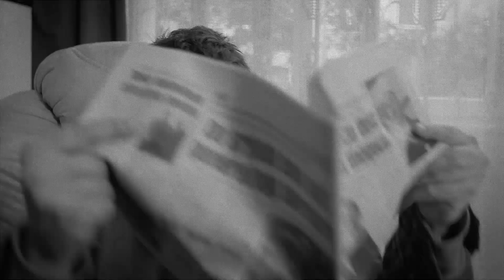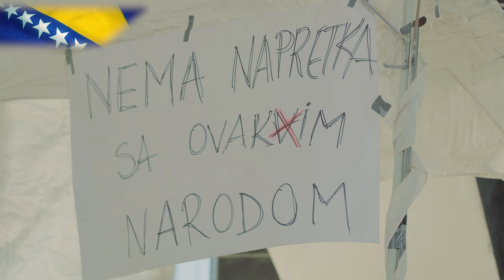Nadreality show II - 5. epizoda - Guzonjin sin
Konačno na YouTube - Nadreality Show II

U ovoj epizodi:

- Dogorilo je do nokata - ne može se više sa ovakvim narodom! Izbio je štrajk političara.
- Đikanijada, tradicionalni sportski događaj godine, pokazuje svu raskoš lokalnih talenata.
- Lajfstajl magazin Naprdihana ugostio je Jasmina Dinu Guzu, čuvenog guzonjinog sina.
- O.Š. za narodnjake "Sinan Sakić", čas matematike s praktičnim radom - podjela honorara nakon tezge.

0:00 Intro
1:17 Vijesti:Štrajk političara
3:33 Komentar iz Kanalizacije
4:06 Vijesti: Nastavak
5:30 Đikanijada
8:25 Vijesti: Nastavak
11:51 Naprdihana
16:11 Vijesti:Nastavak
16:44 O.Š. Sinan Sakić
21:53 Credits